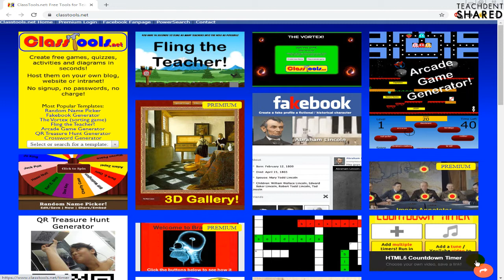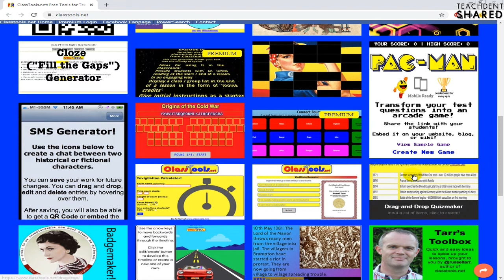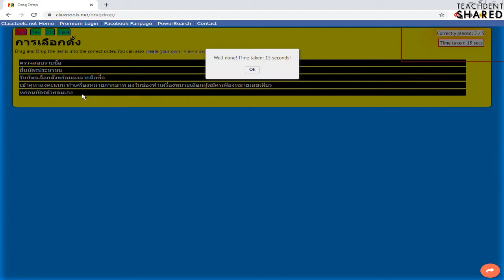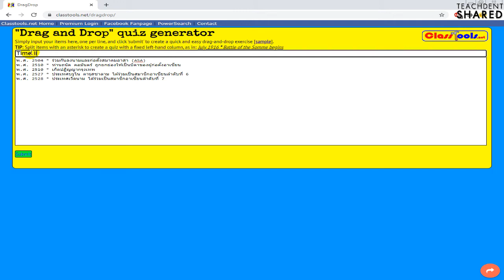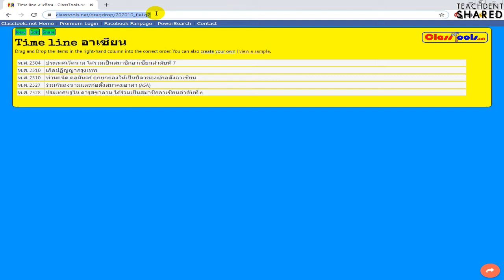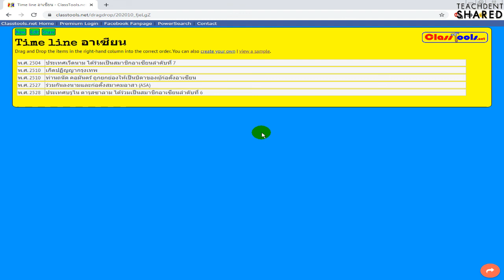สร้างสื่อการสอน : เครื่องมือฝึกทักษะการคิดเป็นขั้นตอน ผสมผสาน Timeline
คลิปวิดีโอนี้ : ทุกท่านจะได้เรียนรู้การสื่อสร้างง่าย ๆ จากเว็บไซต์ ClassTools ที่ใช้ฝึกทักษะการคิด ผสมผสานการจัดเนื้อหาในรูปแบบ Timeline ไปเรียนรู้กันครับ